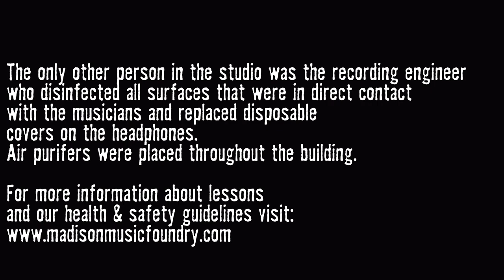Student Jam In-Studio Edition: The Crane Wife 3 by The Decemberists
Percussion - Harry Gaytan, Murphy Coyle, and Rohan Kaarthik (instructor Chris Di Bernardo)
Bass - Vicki Tobias (instructor Brendan Franklin)
Rhythm Guitar - Juliana Brouchoud (instructor Brendan Franklin)
Vocals - Jamie Philips (instructor Daniel O'Dea)

RECORDED AT BLAST HOUSE STUDIOS, MADISON, WI
Dustin Sisson - Producer, Audio Mixing, Video Editing
Landon Arkens - Audio Recording, Audio Mastering, Video Capture

ABOUT THE STUDENT JAM
The Student Jam is a way for students to take what they've learned in lessons and apply it in the real world. Participants learn their respective parts to a song and then (normally) get on stage and perform it! This happens on the fly without a group rehearsal (hence it's a "jam"). The shows always take place at professional venues where touring bands play regularly. Student Jams are free to anyone taking lessons at the Foundry.

RECORDING DURING COVID
For this Student Jam: In-Studio Edition, the students went to Blast House Studios and cut their individual tracks. Recorded during the COVID pandemic, no one else was in the studio besides the student and the recording engineer. All performers wore masks except singers who were in an isolation booth. All surfaces in direct contact with musicians were disinfected between sessions and disposable covers were put on the headphones. Air purifiers were placed throughout the building.

Madison Music Foundry will continue this format for our Student Jam until we can all safely be together to enjoy a live show.